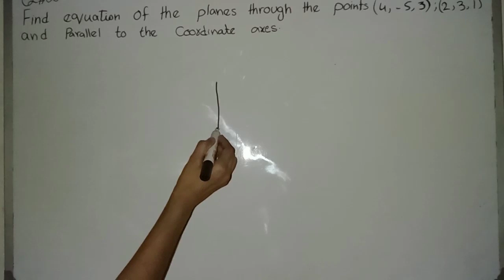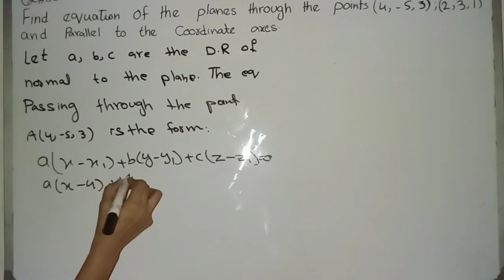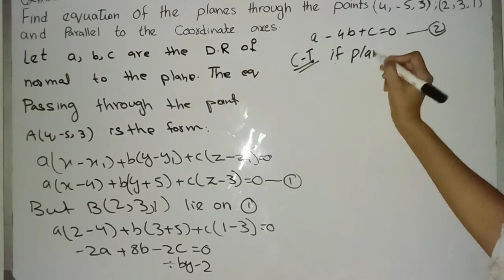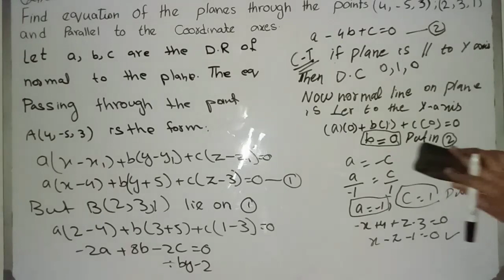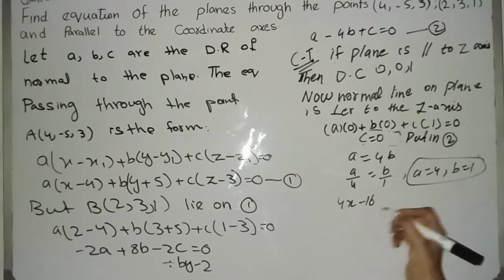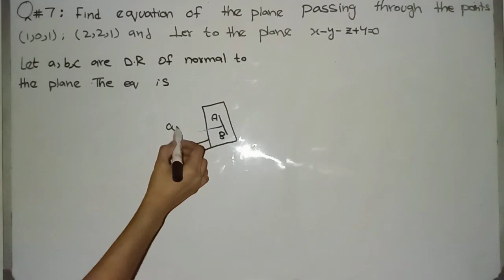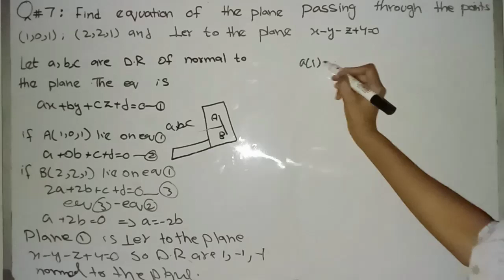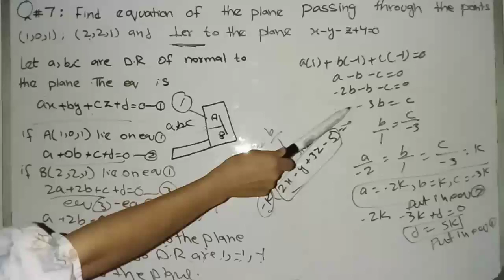exercise#8.3/Question#6+7 calculus SM Yusuf